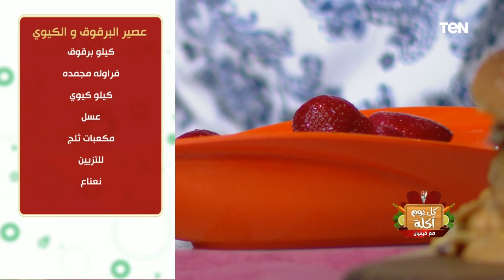طريقة عمل عصير البرقوق و الكيوي مع الشيف فيفيان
عصير البرقوق و الكيوي
كيلو برقوق بدون النواه
فراوله مجمده
كيلو كيوي
عسل
مكعبات ثلج